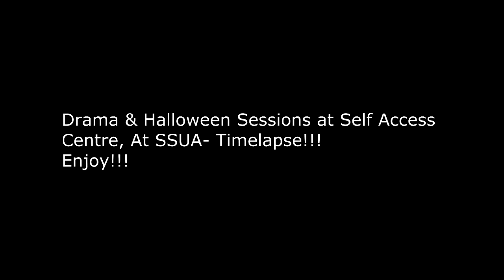Drama & Halloween Day at SAC at SSUA!!! Timelapse!!!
Both sessions were conducted on November 8th 2016. The first one was a drama session and the second one was about the history of "Halloween". Students enjoyed in both sessions and of course I enjoyed the most :) Social Sciences University of Ankara!!!